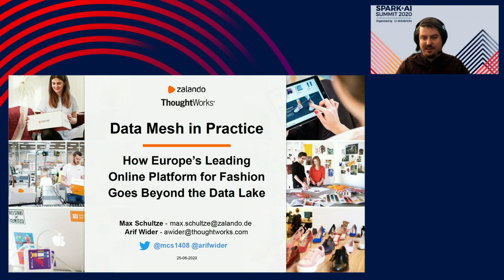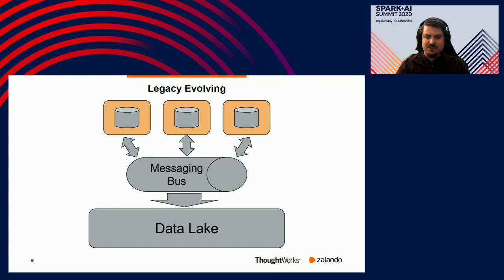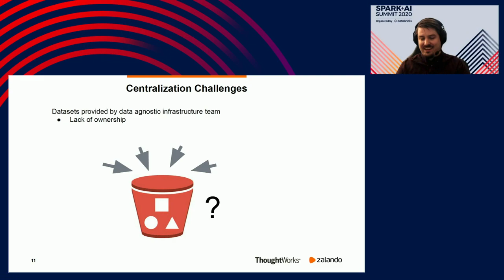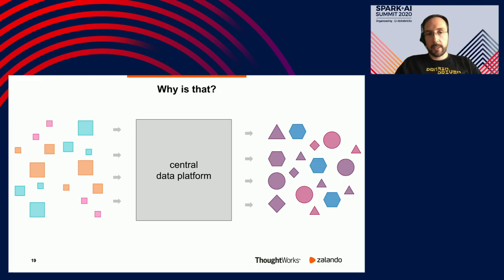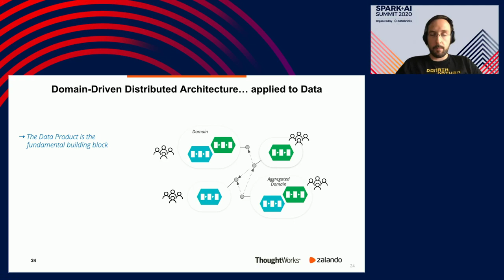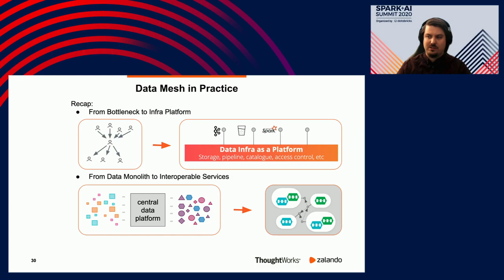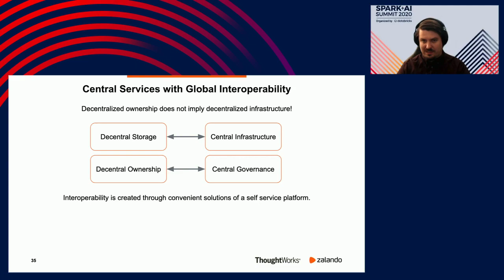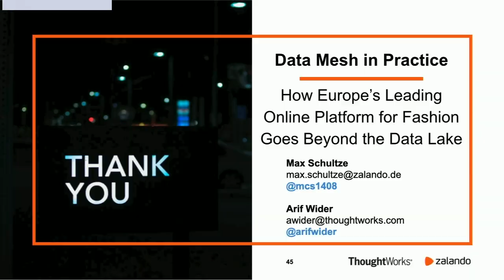Data Mesh in Practice: How Europe's Leading Online Platform for Fashion Goes Beyond the Data Lake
The Data Lake paradigm is often considered the scalable successor of the more curated Data Warehouse approach when it comes to democratization of data. However, many who went out to build a centralized Data Lake came out with a data swamp of unclear responsibilities, a lack of data ownership, and sub-par data availability.

At Zalando – europe’s biggest online fashion retailer – we realized that accessibility and availability at scale can only be guaranteed when moving more responsibilities to those who pick up the data and have the respective domain knowledge – the data owners – while keeping only data governance and metadata information central. Such a decentralized and domain focused approach has recently been coined a Data Mesh. The Data Mesh paradigm promotes the concept of Data Products which go beyond sharing of files and towards guarantees of quality and acknowledgement of data ownership. This talk will take you on a journey of how we went from a centralized Data Lake to embrace a distributed Data Mesh architecture backed by Spark and build on Delta Lake, and will outline the ongoing efforts to make creation of data products as simple as applying a template.